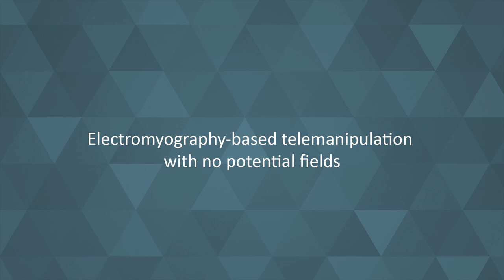On Semi-Autonomous Robotic Telemanipulation with Electromyography and Potential Fields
On Semi-Autonomous Robotic Telemanipulation Employing Electromyography Based Motion Decoding and Potential Fields